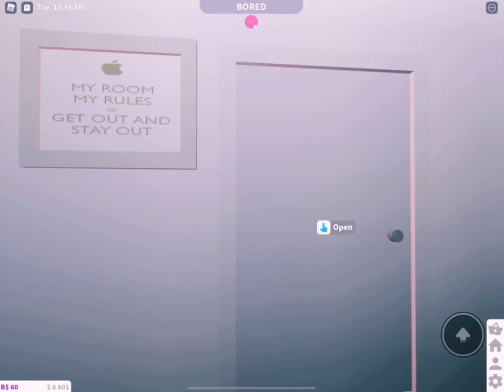Cute aesthetic home in bloxburg!